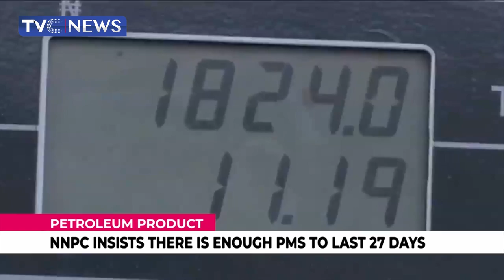(WATCH) Ganduje, Zulum, Others bag LASU honorary award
Alhaji Abdullahi Ganduje, Governor of Kano State and Prof. Babagana Zulum, Governor of Borno have received honorary doctorate degrees award at the 25th convocation of Lagos State University, Ojo.